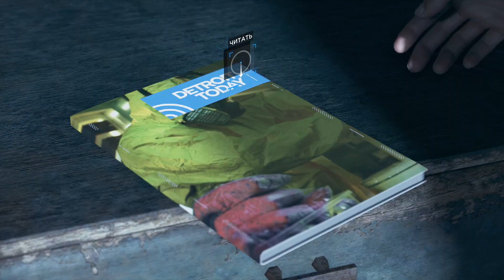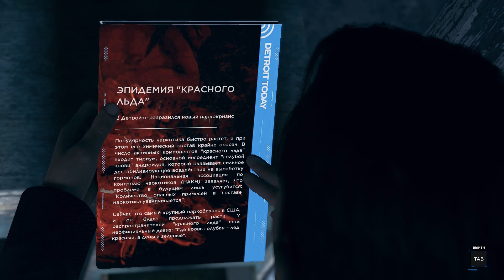Гнездо ► Detroit Become Human #15